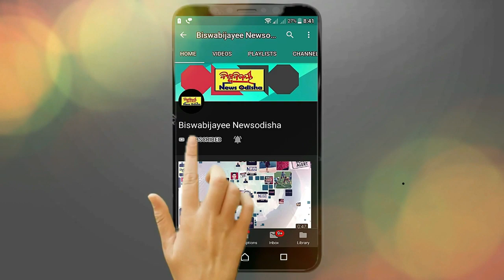କିସ୍ - ଗାନ୍ଧୀ ଦର୍ଶନର ବାସ୍ତବ ପ୍ରତିଫଳନ